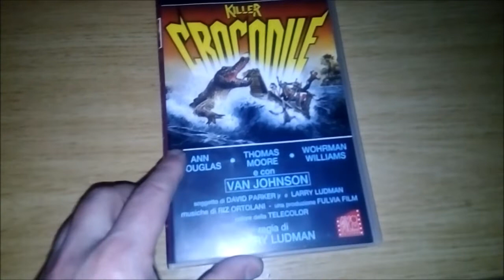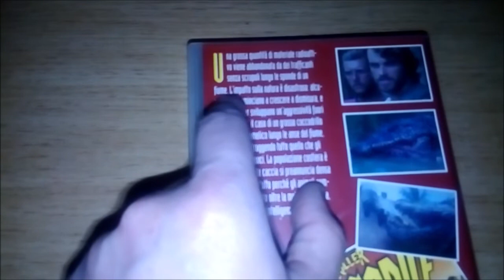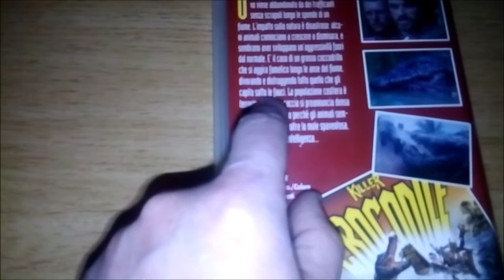Horror- killer crocodile -1989